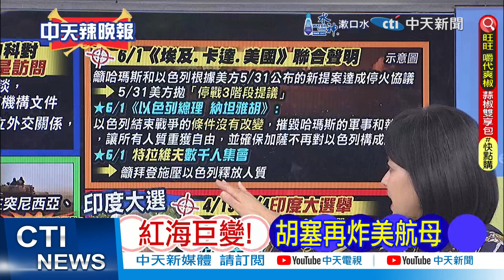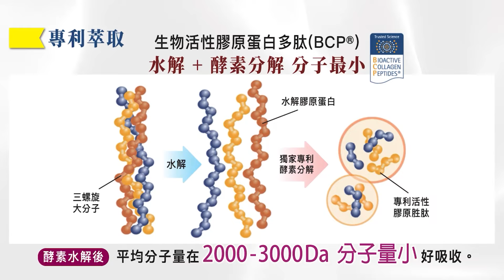牽動中美! 關鍵七輪投票 莫迪連任路大預測 | 莫迪穩了 硬剛中國不停歇【麥玉潔辣晚報】精華版@中天新聞CtiNews